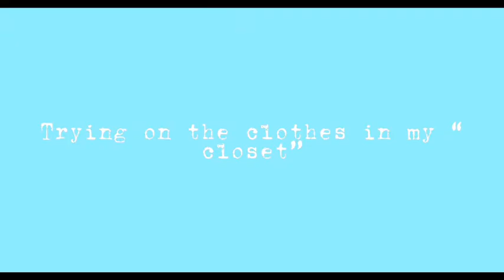Trying on all the clothes in my “closet”